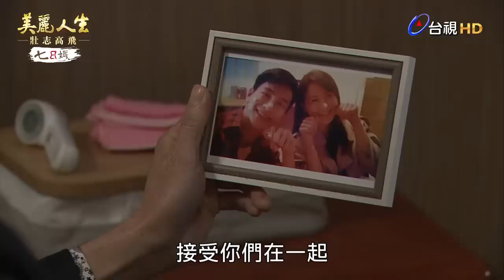【美麗人生 壯志高飛】EP215 日久見人心，兩人是否也會日久生情？| 台視60週年大戲 | Life is Beautiful S5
歲月輪轉 光陰匆匆
高雄已經變得不一樣
孩子們也已經長大成人
離鄉背井打拚的他們
會如何創造出屬於自己的美麗人生?